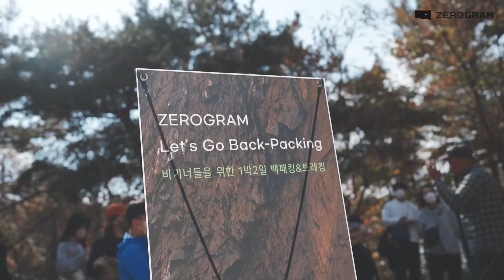[제로그램] 비기너들을 위한 1박2일 백패킹&트레킹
[비기너들을 위한 1박2일 백패킹&트레킹] 스케치 영상

지난 주말, 비기너 여러분들과 함께 충주로 백패킹을 다녀왔습니다🍃

충주 순환임도 트레킹 및 비기너들을 위한 테드의 클래스까지!
정말 알차 1박 2일을 보내고 왔습니다.
영상으로 함께 확인하실까요?😎

앞으로도 제로그램은 백패킹에 대한 인식 개선 및 초보분들의 백패킹 시작에 함께하겠습니다 🙌